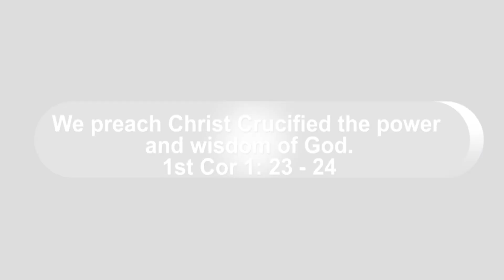CITY STADIUM CRUSADE ON 13TH MARCH 2022 FROM 10.00AM TO 3.00PM.WELCOME ALL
Apostle Jean Willy Mukadi of  World Victory Centre Welcomes you City Stadium crusade to BE HELD ON 13th March 2022 at City Stadium Nairobi Kenya FROM 1.00am TO 3.00pm